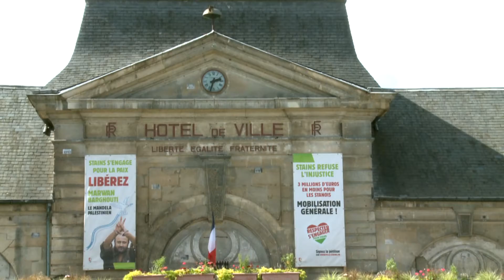Registration 10 9 2016 kay divya registration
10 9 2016  kay divya registration